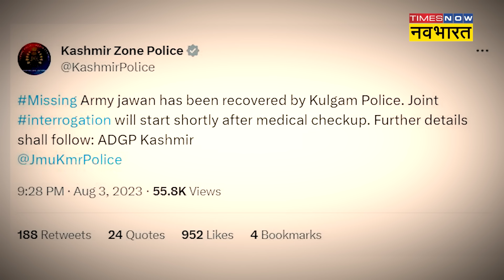Kulgam में Indian Army का Missing जवान कैसे मिला? जश्न में डूबे परिवार वालों ने ये कहा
29 जुलाई की शाम. करीब साढ़े 8 बजे थे. ईद की छुट्टियों पर घर पहुंचे आर्मी का एक जवान को लापता हो गया था. इसे लेकर तरह-तरह की आशंकाएं जाहिर की जा रही थी. परिवार वालों ने जवान के किडनैपिंग की आशंका जताई थी. और अब घटना के करीब 5 दिन बाद 3 अगस्त को जम्मू-कश्मीर पुलिस ने उस आर्मी के जवान को ढूंढ निकाला है.